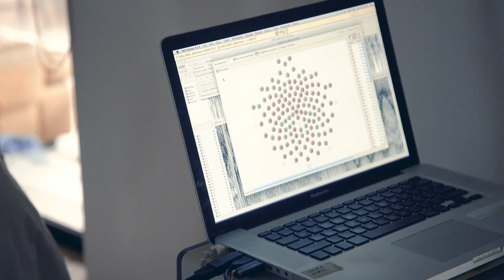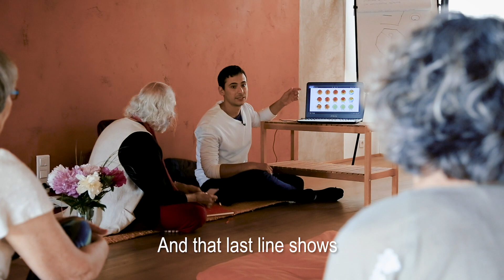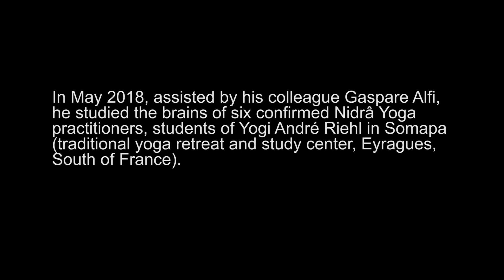A neuropsychologist's point of view - Episode 1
Andrea Zaccaro & Gaspare Alfi:
Students for their Phd under the guidance of Professor Angelo Giminiani of Pisa University/Italy, Andrea and Gaspare are presenting here their research project trying to identify the origin of consciousness through the practice of nidrâ yoga.